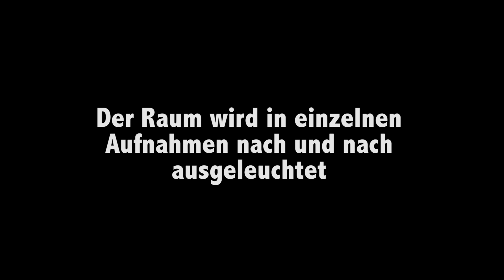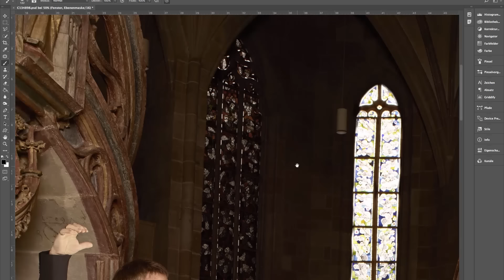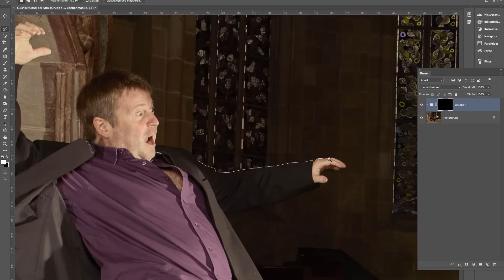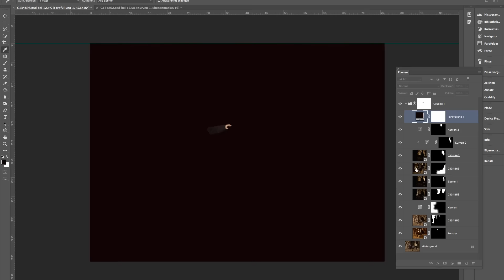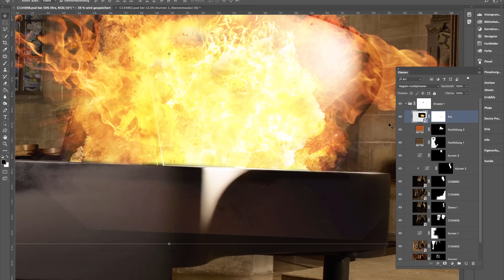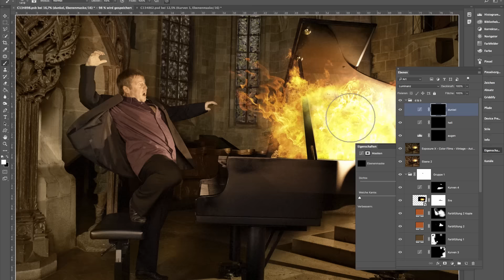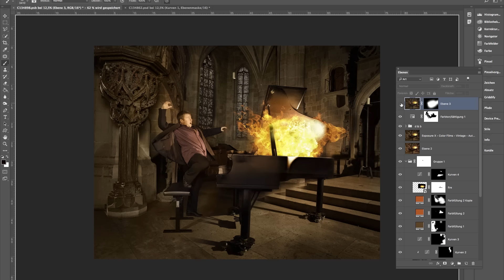Wie ein Künstlerportrait entsteht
Aufnahmen mit Patrick Bebelaar in der Stiftskirche in Tübingen

mit: Herbert Joos (flügelhorn), Günter Lenz (bass)